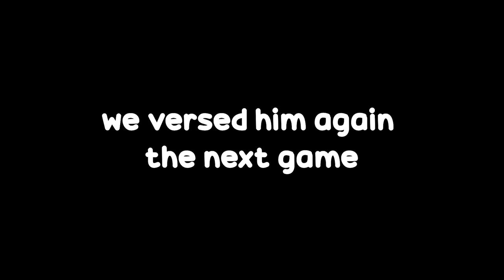Killing Streamers in Operation Deep Freeze